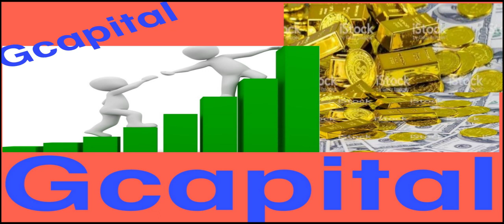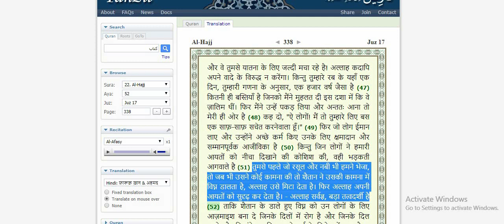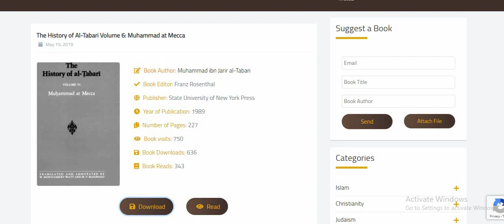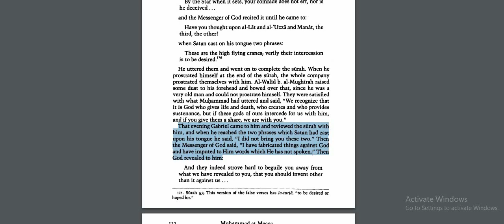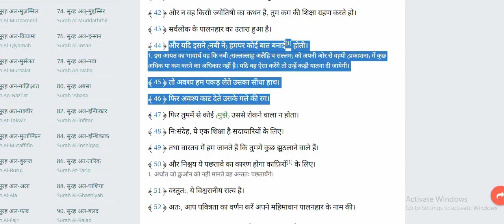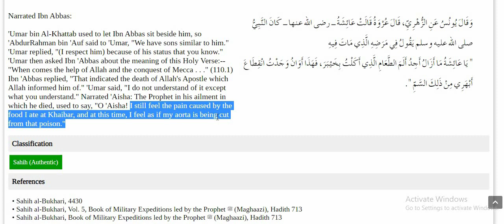tabligi jamat and their haqiqat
YHK VIEWERS CAN ALSO SEE THIS VIDEO
what is Tabligi jamat and what is fact about it